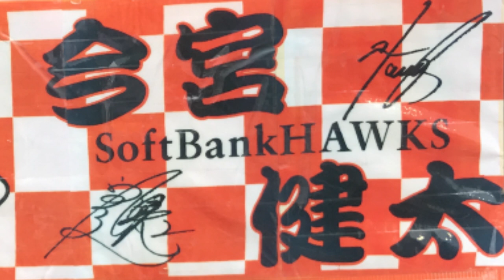第129回翔健会ラジオ（一心寺／今宮健太選手後援会事務局）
今宮健太選手後援会「翔健会」事務局の一心寺住職であり今宮健太の実兄がMCをさせて頂き、選手とゆかりのあるゲストや時には選手本人を招いてここでしかできない話やここでしか見れない選手の姿、後援会の活動内容やその裏話、住職ならではの仏教の小話や豆知識、ホークスのお話などを話していくゆる～いネットラジオです

プレゼントが毎月当たる翔健会らじお（ＴＶ）や毎月の健太クイズへのメールは

「健太が出るまでプロ野球チップスを買おう！」のコーナーも継続中！
健太のカードが出た時点で実際のカードにサインを書いてもらって視聴者の皆様にサイン付きカードと溜まったカードを全てプレゼント！お楽しみに